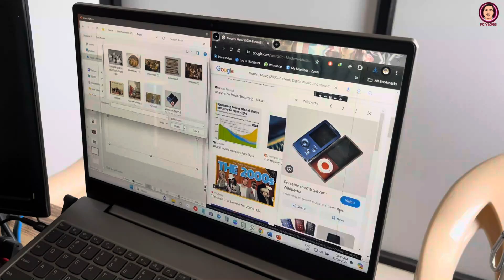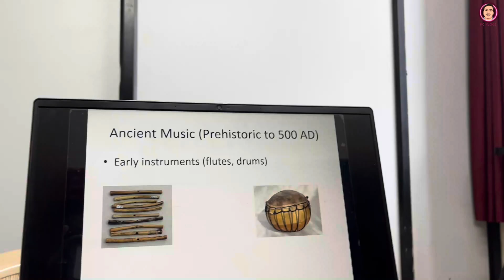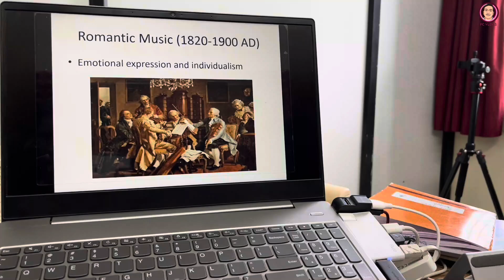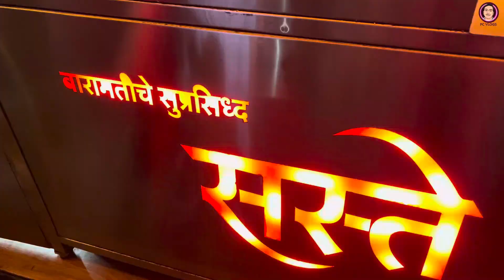: PC Vlogs : What he did on his 1st day 1st batch...???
Instagram Piyush –

© USAGE RIGHTS!

Watch:
 • Lost Sky - Where We Started (feat. Je...